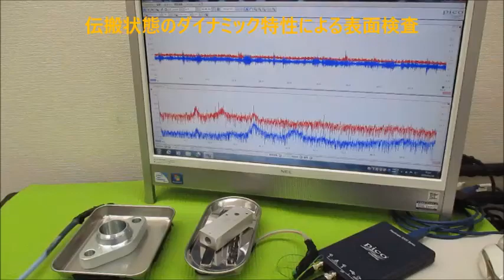超音波プローブの発振制御による表面検査技術